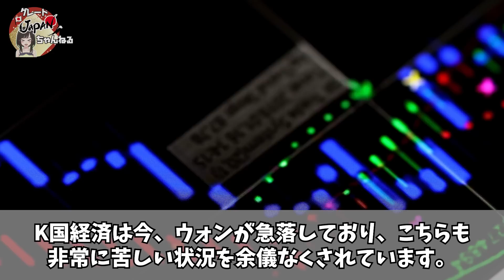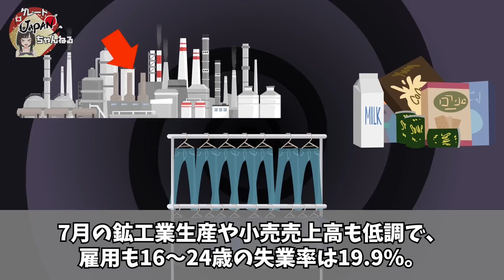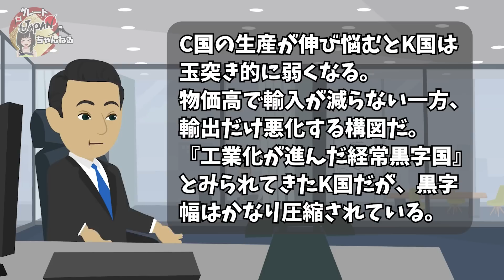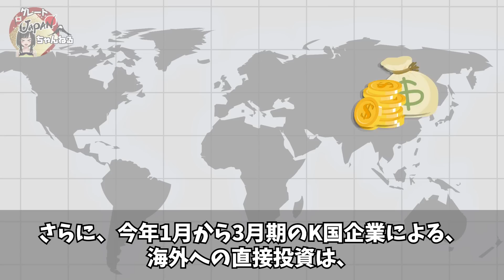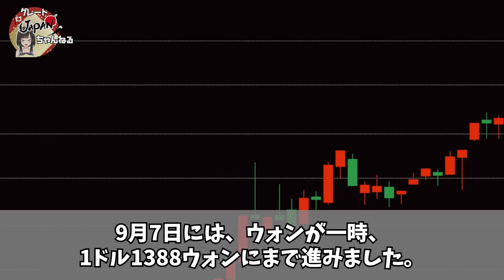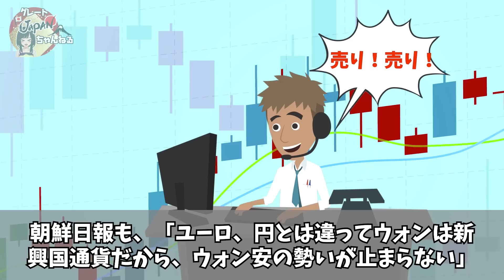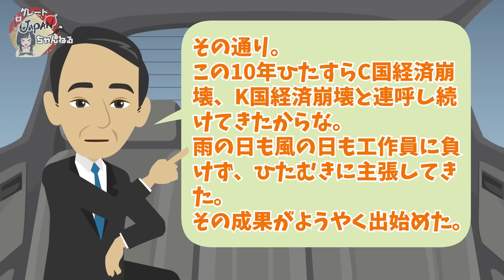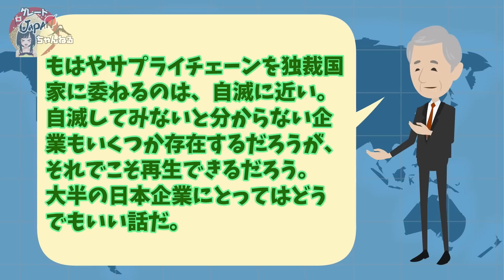【衝撃】中国経済大失速！ウォン急落のK国と共倒れ！！日本企業は見切りをつけ撤退へww【グレートJAPANちゃんねる】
✅【海外の反応】「日本がないと我が国は崩壊する・・・」C国の戦略に大誤算！C国がレアアースを売らざるを得なくなった理由とは？【ゆっくり解説】

■フリー素材